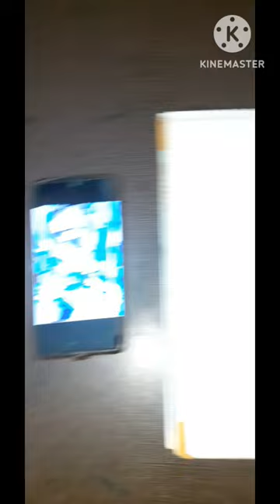kakashi hatake drawing